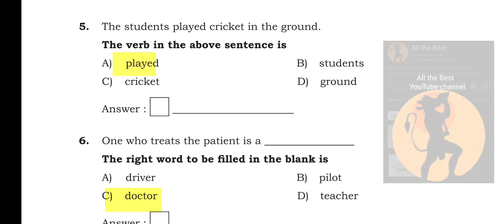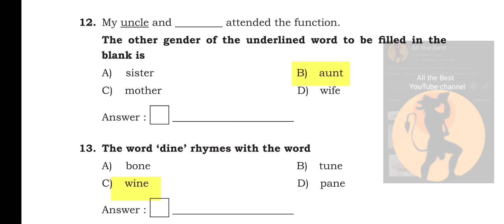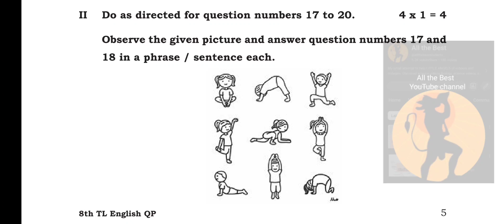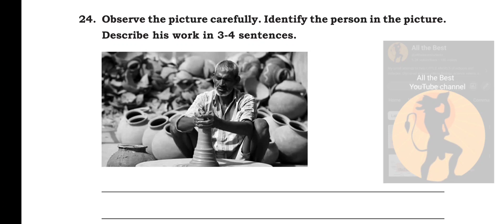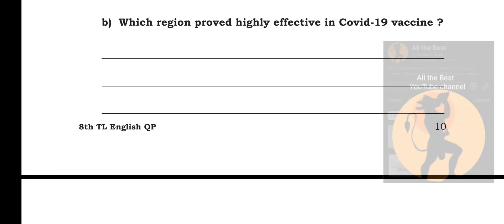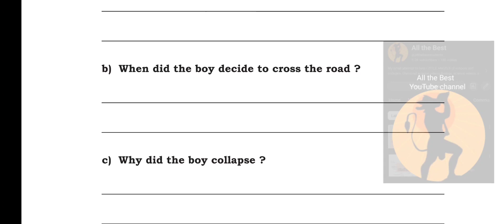class 8 third language English model question paper with ANSWERS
physicaleducationimportantquestions​ physicaleducationmostimportantmcq​ physicaleducation9thstandardmodelquestionpaperPhysical​ Education Model Question Paper Class 8 public/board assessment maulyankana Karnataka state
5thclasskannadamodelquestionpaper with answer
5th Public Exam Parisara Adhyayana Model Question Paper With Answers
5th Public Exam Parisara Adhyayana Model Question Paper With Answers